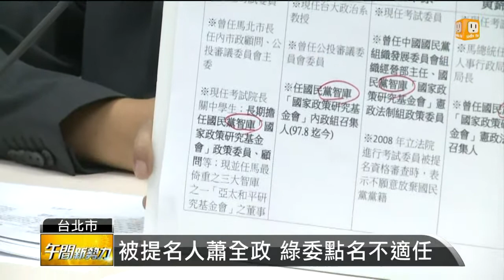【2014.06.16】臨時會審考監人事 台聯不出席 -udn tv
臨時會登場，第一週首先要處理的就是考試委員人事同意權案，不過今天在野黨輪流舉行記者會，不僅認為考試委員的被提名人有些爭議大不適任，台聯更預告整個禮拜都不會參與，表達反對立場。完整內容 , FB , Twitter , G+